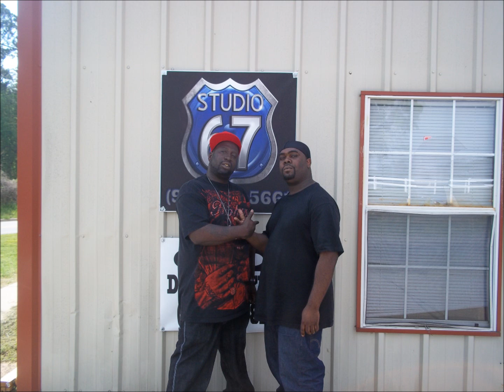I Won't Stop P.O.T. ft. T-TREAL( *FYE*)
P.O.T.AND T-REAL COME BACK TOGETHER AND MAKE STREET BANGER/CLUB BANGER CALLED "I WON'T STOP"! "WE WON'T STOP"!!! LEGGO!